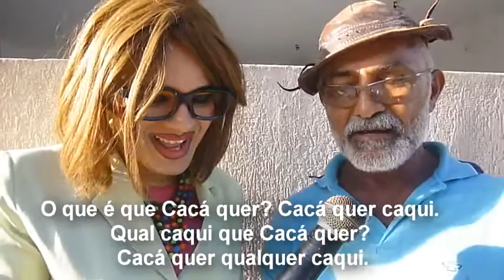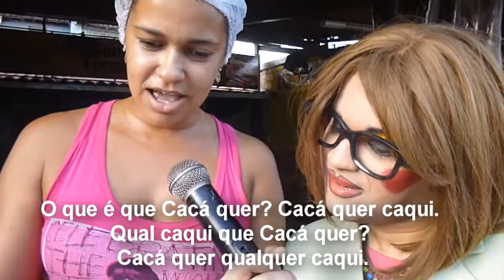Trava Lingua | Betty Xuca nas ruas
Betty Xuca vai as ruas pra testar o trava lingua com as pessoas.